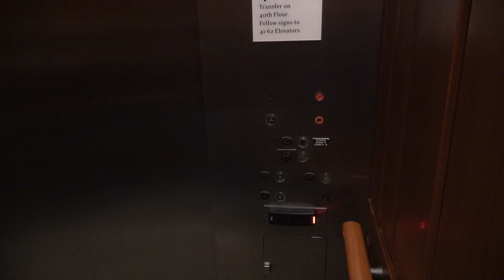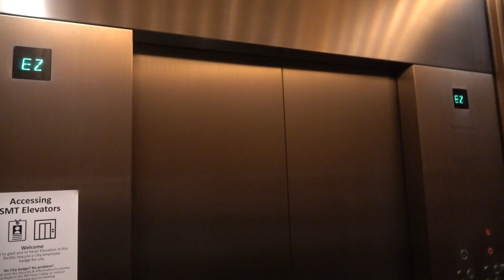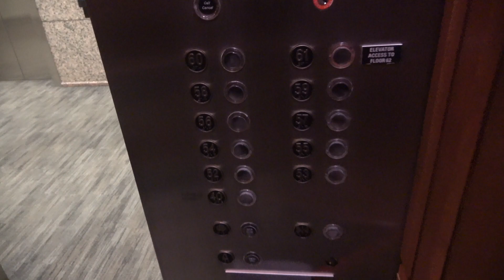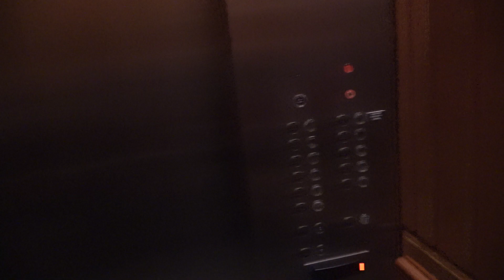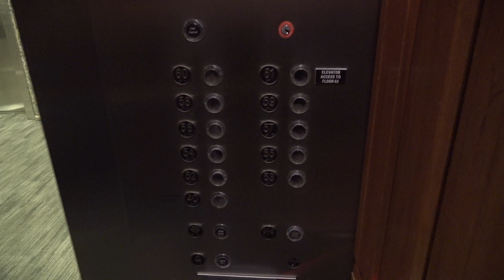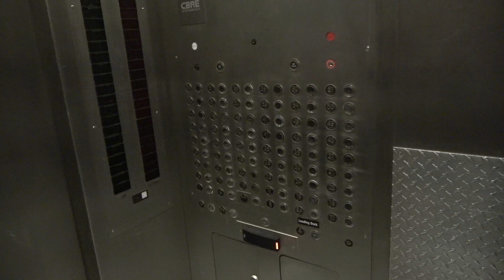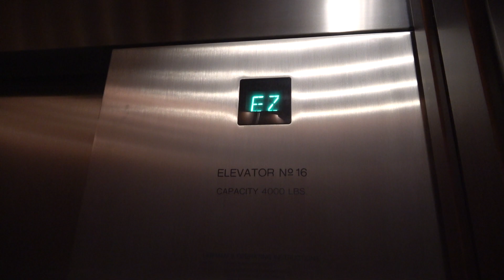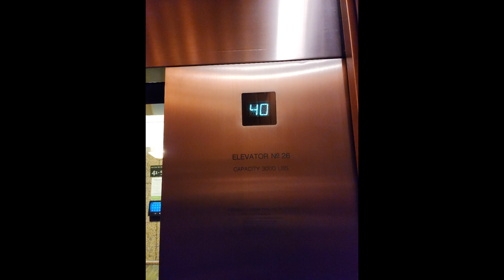Otis Lexan Elevonic 401 & 411 Traction Elevators (TBM) at Seattle Municipal Tower in Seattle, WA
Filmed on January 3rd, 2023 with ‎@elevating_western_washington   & ‎@WestCoastElevators

If you guys have been watching me for a while you might remember these!
These elevators are located in Seattle's 5th tallest building, and the building has the 2nd highest floor count of any building of the city, and here we have some Original 62 FLOOR Otis Lexan Elevators! Now, these elevators may not be the "Classic" Lexan, these are the Newer "Series 1" Lexan meaning they use digital controllers and aren't relay controlled and the buttons push more like GAL JetPlus as opposed to the Classic Lexan that was made from the 60s-Early 80s, but the fixtures are still REALLY COOL & ABSOLUTELY BEAUTIFUL and while these may not be the Older Lexan, these are the tallest known Lexans in existence on YouTube AS A WHOLE! AT 62 FLOORS! And what's especially cool is that these elevators feature the RAREST Form of the Lexan fixtures ever, which is the California Code Compliant version of the Newer Lexan, the only other place I know of that had these was the Disney's Beach/Yacht Club, and while it sucks the Yacht/Beach Club elevators no longer exist, these elevators DESTROY those elevators hands down between how many floors they serve, the BEAUTIFUL Cabs, HOW FAST THESE ARE, the list goes on! The Express Elevators that go up to the SkyLobby go about 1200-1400 FPM while the Local Elevators that serve 40 and 52-61 go about 800-1000 FPM. And what's also interesting is that the Express Elevators as well as the Service Elevators have the Elevonic 401 floor passing beep and call recognition, while the Local Elevators just have the Microwave Beep and behave more like the Elevonic 411 Elevators with Series 3 fixtures. The thought of Otis using two different models for this building may sound strange, and it is, but both models did coexist when this building was built and it definitely makes these unique!
And did I mention the Service Elevator!?!? If you think the COPs on the Main Elevators are BEAUTIFUL & EPIC, Get a load of the one on the Service Car! It's definitely not everyday you see a 62 floor Lexan COP of ANY KIND! Unfortunately, we couldn't ride it as all of the floors on it were locked, but at least we got a look at it.
I am glad I at least got to ride the Main Elevators again though, which are sadly keycarded off now, and this brings me to the most unfortunate thing about these elevators, which is that they will all be modernized into Otis Compass 360 in the very near future. According to the Seattle City Governments' Page about to Modernization, the modernization isn't expected to be completed till Early 2026, and when this video was shot, not even half of the elevators in the building had been modernized (only 2 banks were modded out of a total of 8 banks of  elevators in the building). That being said though, it is still very unfortunate to know these elevators will be going and if the parking elevator is anything to go by, the new elevators certainly won't have the level of thrill, character, beauty and charm as these original elevators did. That all being said though, for those of you who want to film these elevators, you have about 2-3 years left to do so before they're all gone! I am HOPING the building at least leaves the Service Elevators original, but unfortunately, given the length of the mod project I doubt that'll happen. We will find out however eventually though.

This all being said however, I hope you enjoy my video of what are the TALLEST & FASTEST Otis Lexan Elevators in EXISTENCE, featuring 2 different elevator controller models in ONE building that'll unfortunately soon bite the dust in the next couple of years.

Installed in 1990. (Otis Elevonic 401 [Express & Service Elevators] & Elevonic 411 [Local Elevators] with Newer California Code Compliant Lexan Fixtures)

Being Modernized from Late 2021-Early 2026. (Otis Compass 360 Elevonic R or SkyRise Mod with New Controllers, New Lanterns, Series M2 Fixtures, Likely New Motors and Cabs, etc. Only the outer doors will remain as is.)